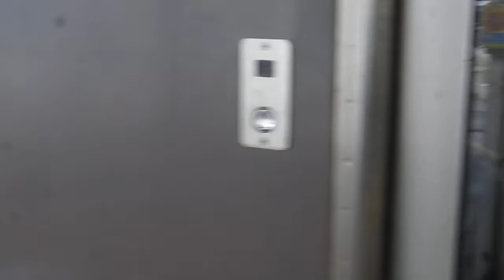JR貨物 EF210-102号機 貨物列車 JR西日本 223系1000番台 W3編成 普通 加古川行き 野洲駅 南草津駅 20180629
JR貨物 EF210-102号機 貨物列車
JR西日本 223系1000番台 W3編成  普通  加古川行き
野洲駅  南草津駅